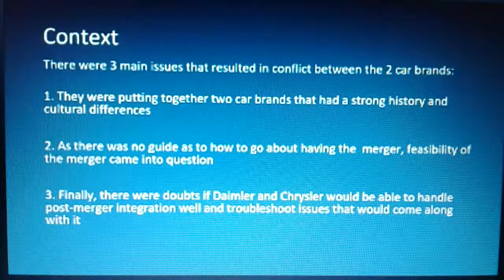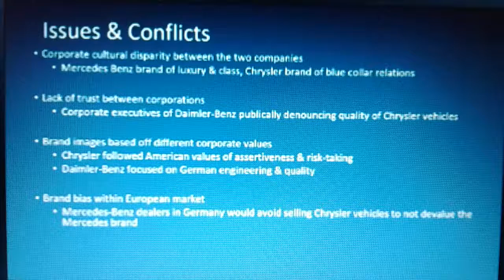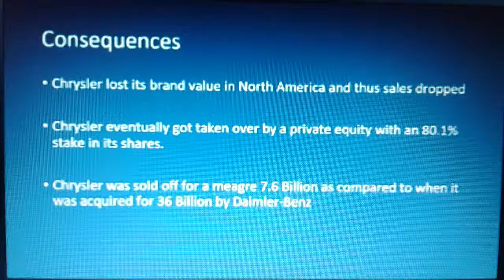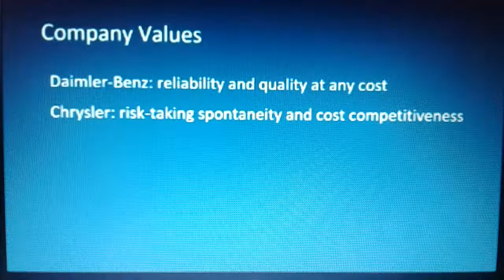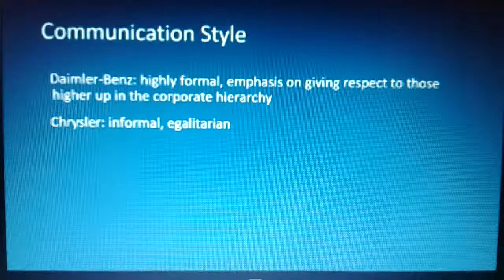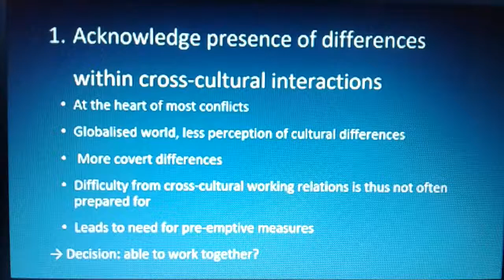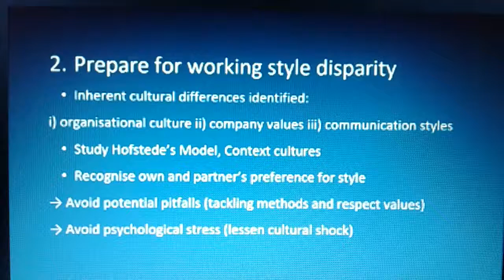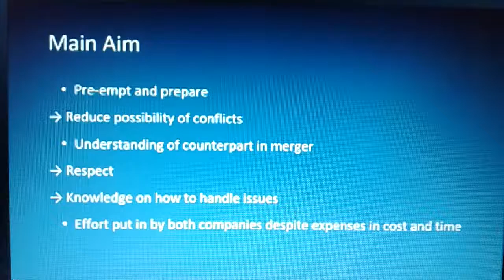CS8700 DaimlerChrysler case study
CS8700 Case Study

Group 21
Audi Arwani Azlan
Goh Wei Ling Diana
Jodi Lim Sze En
Shahryar Iqbal
Kishen Sivayam